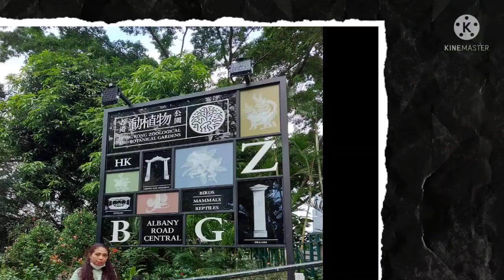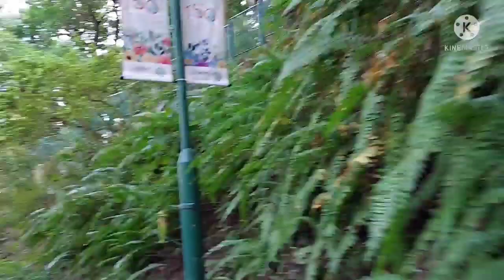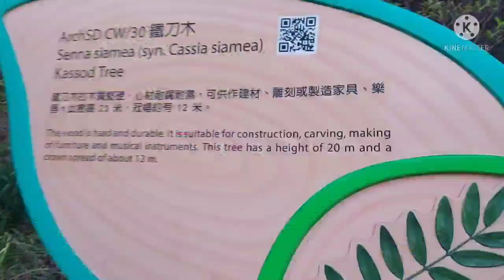hongkong zoobotanical and botanical garden sejuk dan asri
buat teman2 yang mau cari suasana yang s3juk dan asri udaranya.juga sangat bagus buat ke z3hatan tubuh kita jangan lewatkan klu yg posisi di hongkong untuk berkunjung ke zoobotanical  atau botanical garden ,,pasti gak ke sewa,,akan beta untuk duduk2 santai dan panyak sports untuk berphoto views yang sangat bagus ,,ini sepenggal cerita Saya keari berkunjung kesana ,,semoga bisa menghibur dan ambil sisi baiknya buang sisi buruknya ,,terimakasih 🙏🙏🤝